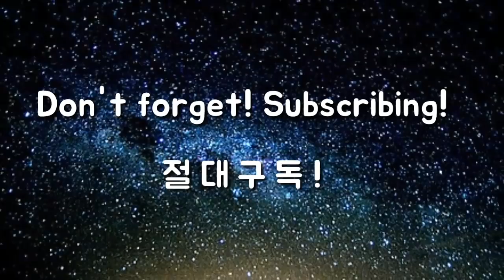긁어치기 1단계 - 꽉그립 잡기 [이병옥 골프학교]